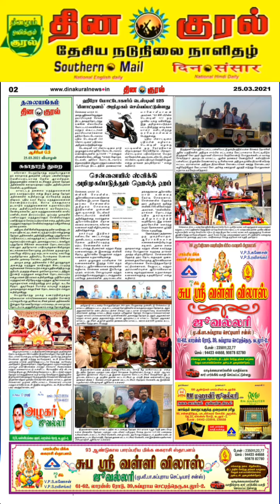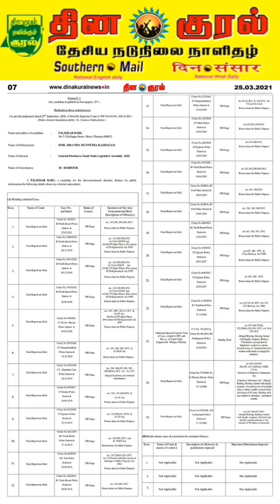தினகுரல் நாளிதழ் செய்தி | 25.03.2021 | UPDATE NEWS | PDF